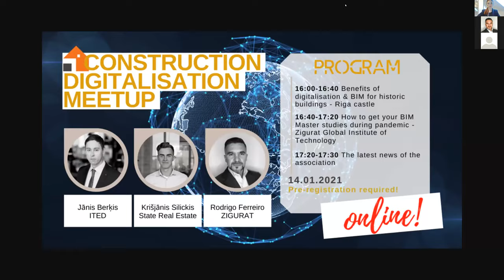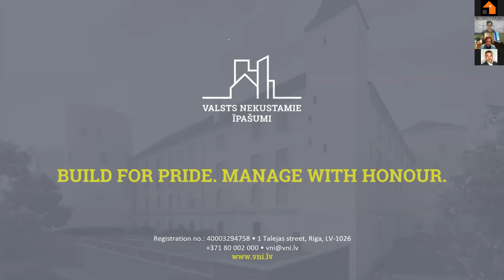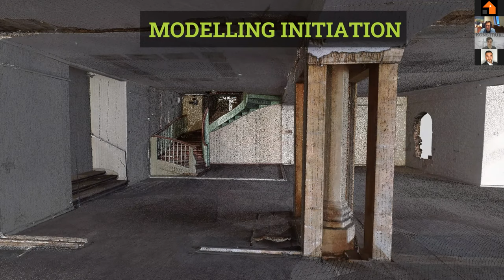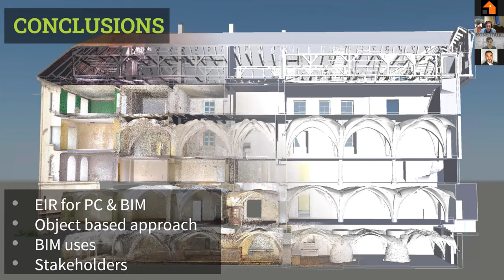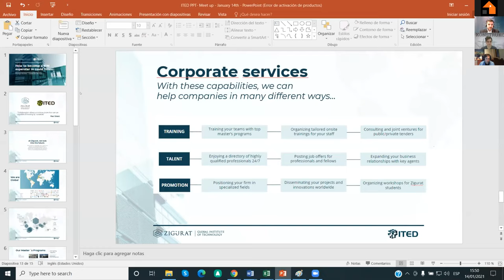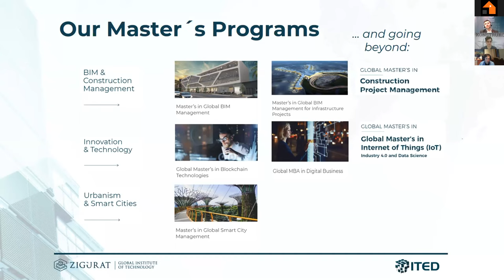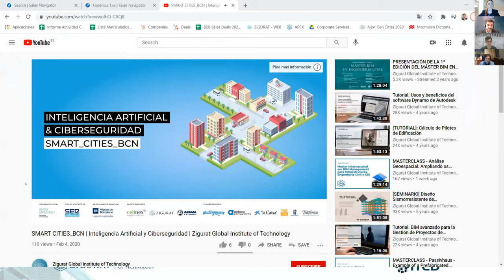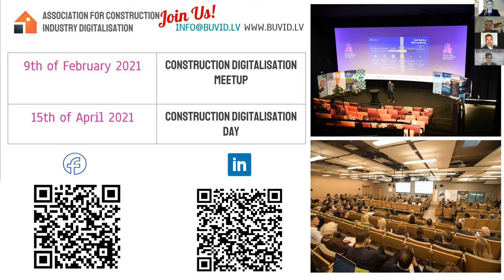Heritage BIM benefits in Case Study Riga castle & education during pandemic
Association for Construction Industry Digitalisation invites everyone to monthly webinar series "Construction Digitalisation meetup".

PROGRAM
16:00 - 16:40 Jānis Berķis (founder of ITED) together with Krišjānis Silickis (BIM coordinator from project owner side SJSC «State Real Estate») will present the possibilities and benefits of digitization in the reconstruction of historical objects and building management. Presentation is based on the latest project case study Riga Castle Riga Castle (project owner SJSC “State Real Estate”) where scope of works was done together with our partners 3dskenesana.lv.
Riga Castle is one of the most ambitious and historically significant objects in Latvia - it is not only the residence of the President, but also an important source of archaeological research. During the presentation J.Berkis will show not only the technical part of the project but also will talk about the business side if you are the owner or the one who is managing historic building – how can BIM and digitalization tools help you to grow profit?
16:40 - 17:20 Rodrigo Ferreiro Cannataro is a representative of the leading Spanish university Zigurat Global Institute of Technology, which offers distance master's degree programs and individually designed study programs for corporations.
At the moment there are available masters’s studies in several objects:
- Global BIM management
- Digital Business
- Global SmartCity Management
The university's teaching staff consists of digital construction specialists such as Stefan Mordue and Marzia Bolpagni.
17:20 - 17:30 The latest news of the association.